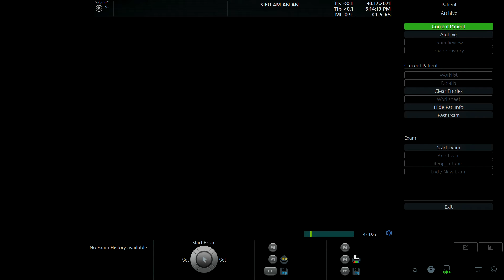LƯƠNG THỊ NHUNG 1994 p1